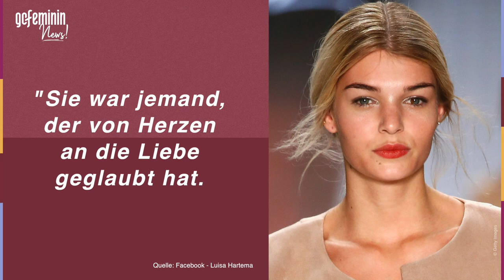GNTM-Siegerin Luisa Hartema: Intimes Statement über Kasia (†25)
Nach dem plötzlichen Tod der ehemaligen GNTM-Kandidatin Kasia Lenhardt veröffentlichte ihre Freundin Luisa emotionale Worte, die sie kurz nach der Veröffentlichung wieder löschte.